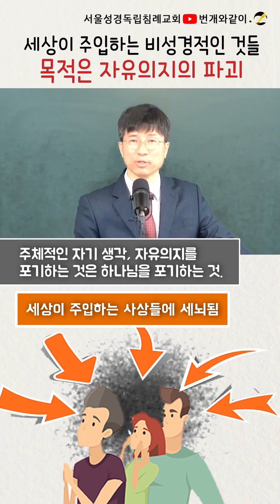[5분 요약] 훈계와 책망.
후원 계좌
하나은행
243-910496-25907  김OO